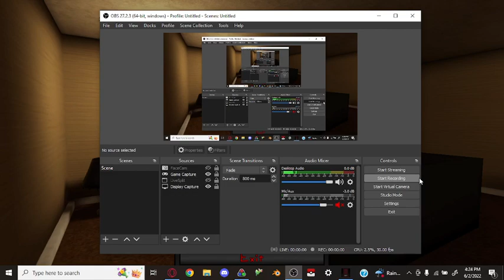The Man from the Window WR Sprintless